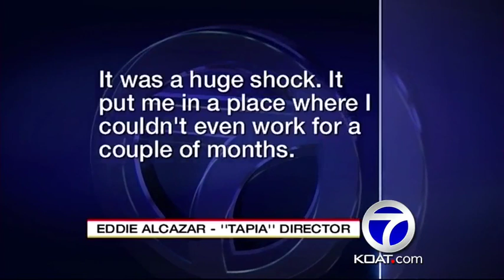Documentary on legendary boxer Johnny Tapia set to premiere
The highs and lows of 5-time world champion boxer Johnny Tapia are coming to the big screen in a documentary called ''Tapia.''